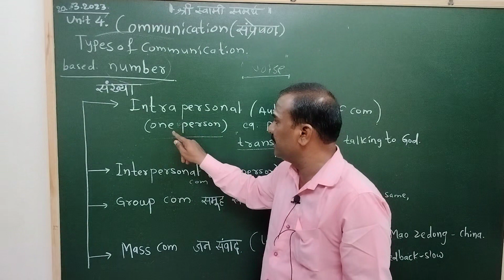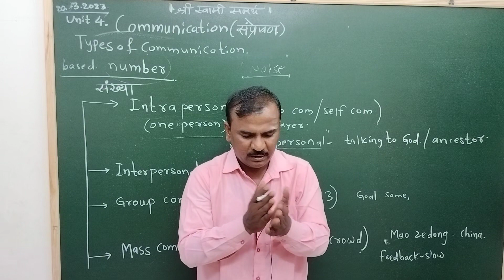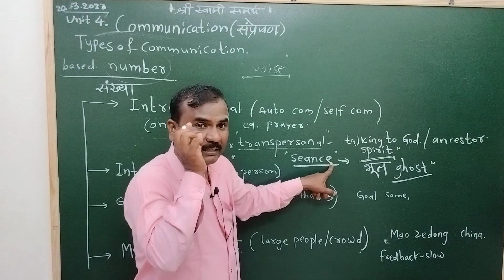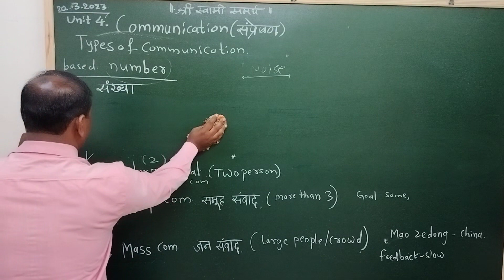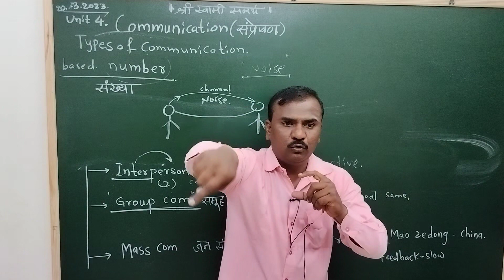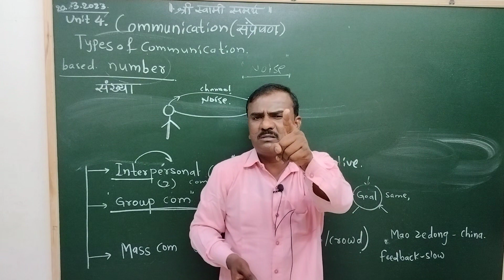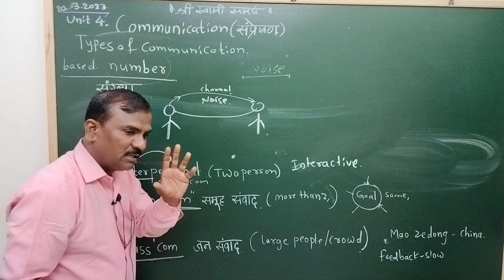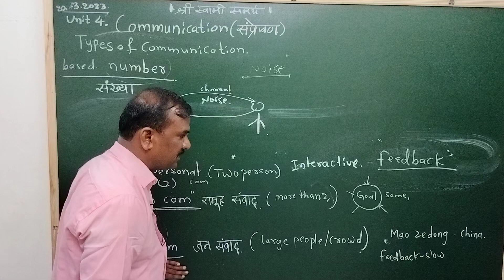MH SET P1 UNIT 4 TYPES OF COMMUNICATION BASED ON NUMBER @In Marathi